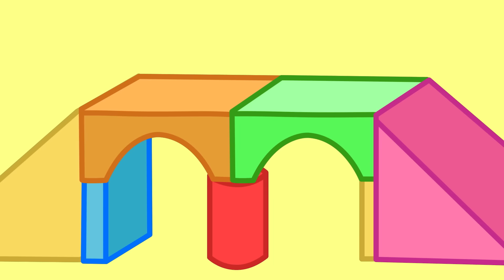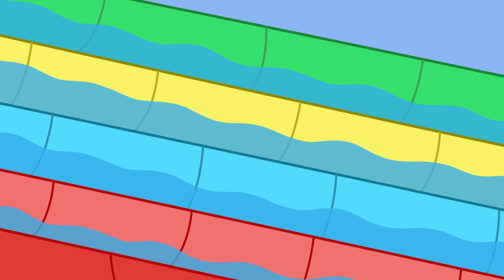Peppa Pig Português Brasil | George Brinca com Carros de Brinquedo! | NOVO Contos da Peppa Pig